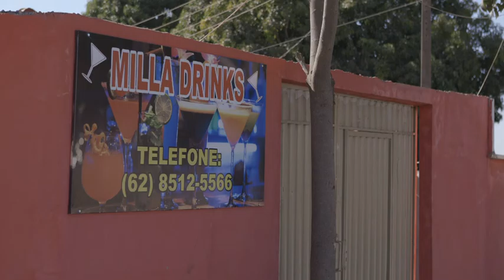Diálogo Chino - Belo Monte transmission lines